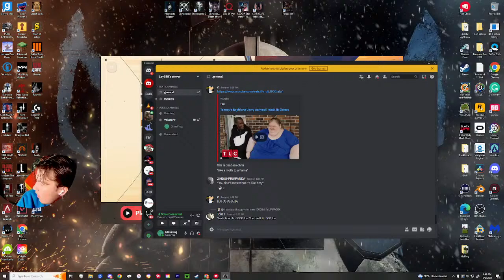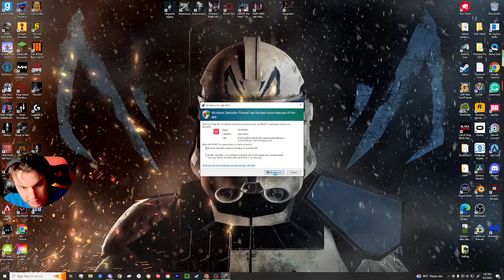Ascending from Silver 1: Conquering Valorant's Competitive Ladder!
🌟✨ Join me on a thrilling gaming adventure where we explore captivating storylines and conquer intense competitive battles. I'm your guide through the realms of immersive narratives and heart-pounding multiplayer showdowns.